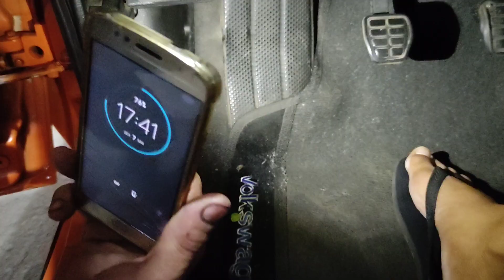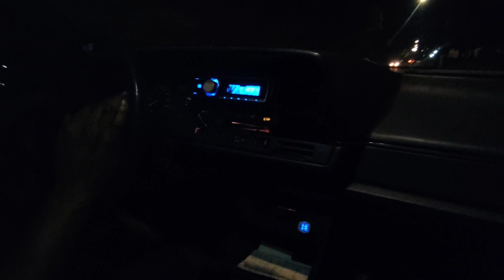Quase explodiu tudo no motor turbo. As marchas não engata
NOSSOS PARCEIROS

tudo para o seu carro turbo e originais você encontra aqui no site da Asllan acesse o link abaixo

Quer nos ajudar faça um pix de qualquer valor

Rudycar mecânica e preparações
rua dos Andes n°59
Jd Alvorada americana sp
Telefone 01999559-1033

PREPARADOR

Flávio elétric tuner

Por pouco não perco meu motor algo muito estranho aconteceu